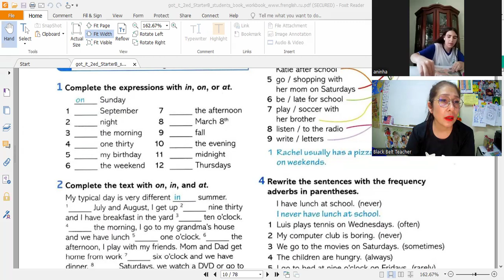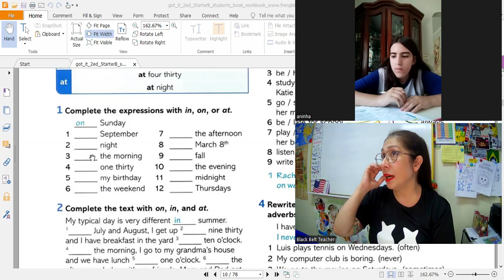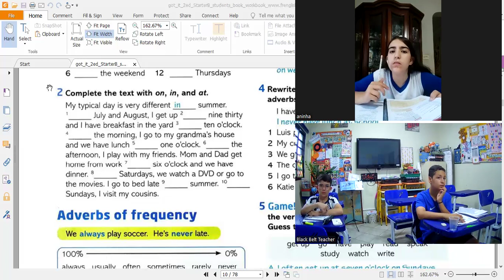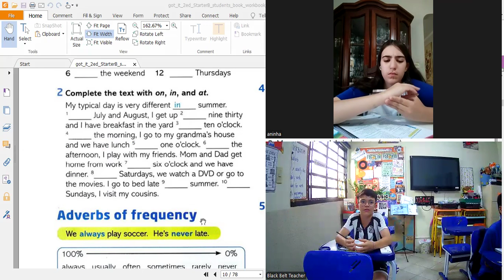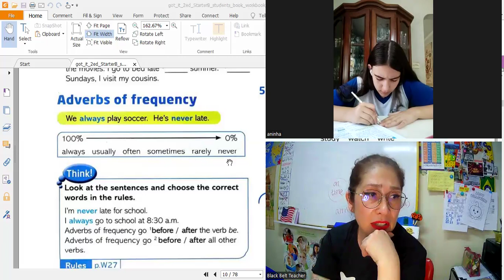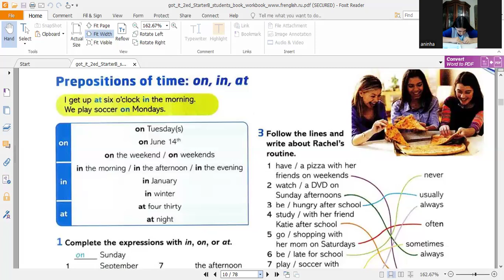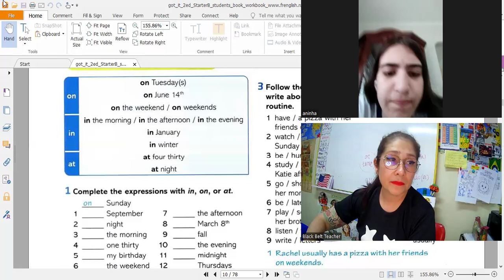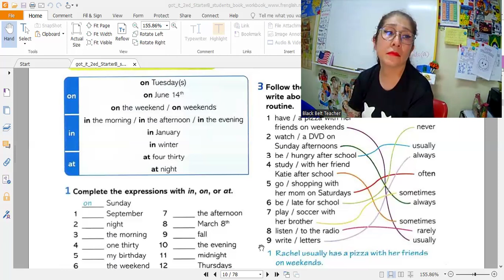Got it! Starter B - Oct 23rd, 2024